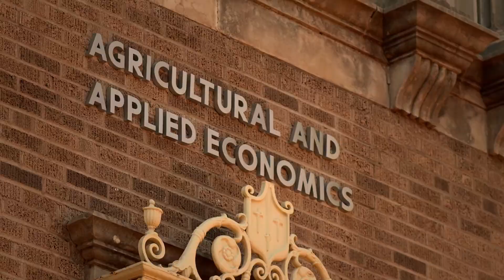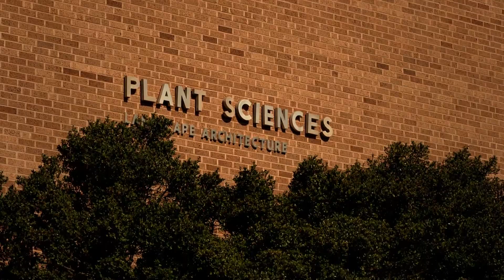TTU CASNR - Department of Plant and Soil Sciences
We are a student-focused, research-intense, multidisciplinary department. Our comprehensive academic department offers coursework and academic programs in a broad array of the plant and soil sciences. Plant and Soil Science faculty conduct research from the cellular level through whole plants to large-scale ecosystems and post-production, value-added processes. Please explore our website and see the opportunities our department offers! We have 27 faculty members committed to help you reach your educational goal.